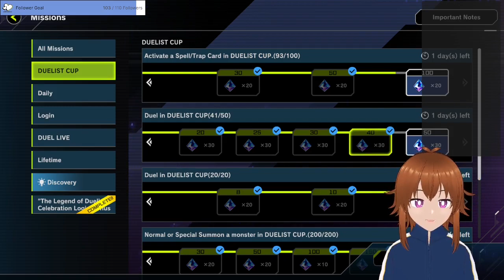[VOD] I have a lot to catch up. Going as far as I can in DC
Streamed March 23, 2024 on Twitch